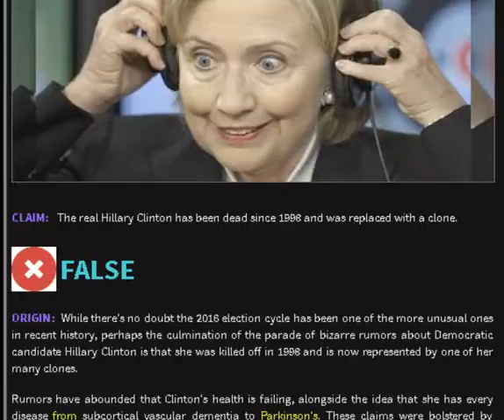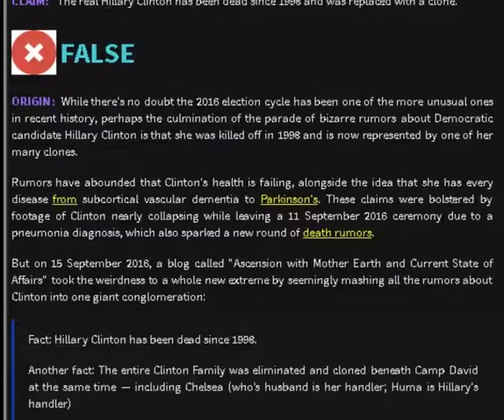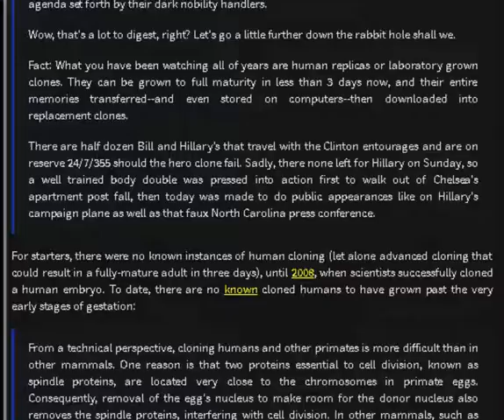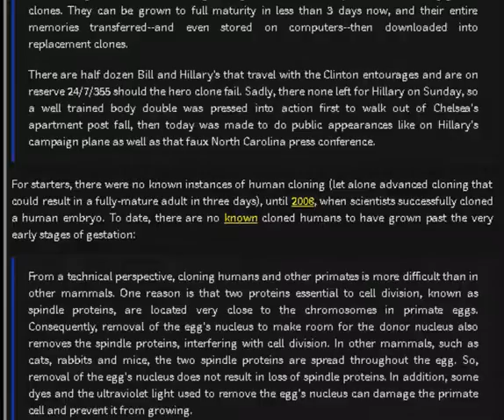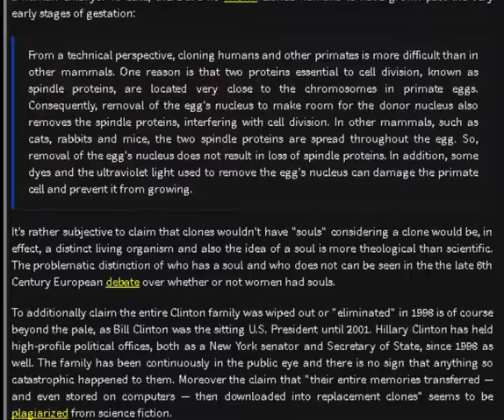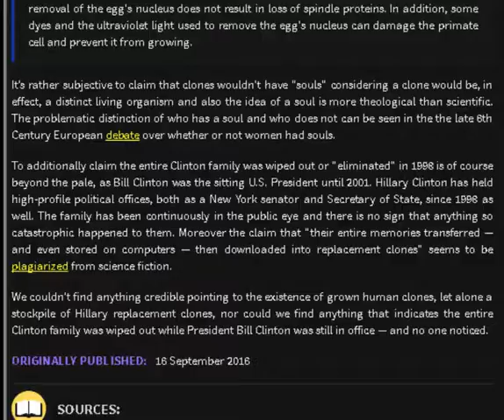Was Hillary Cloned?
Strange rumors going around that Hillary has been cloned or has a body double